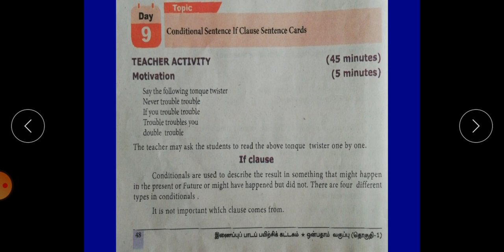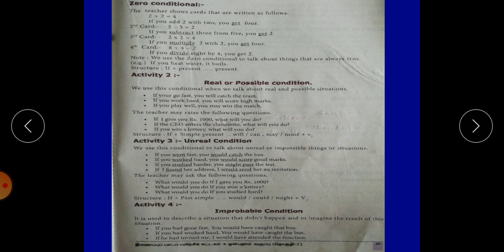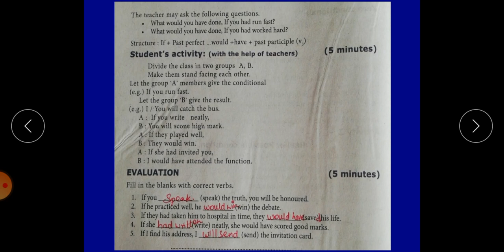9th English Bridge Course Module, Day 9, Topic - If Clause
This video helps you to understand the if clause easily